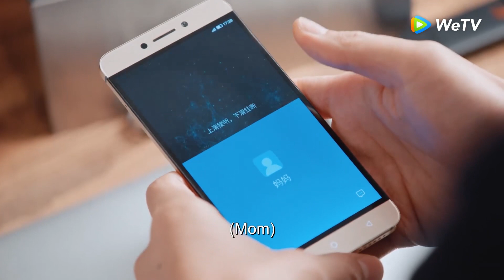群飞向思琦求婚！！可惜没有物质的爱情就像一盘散沙！